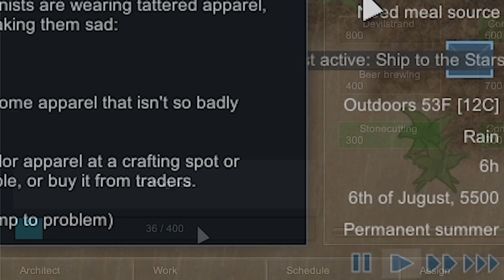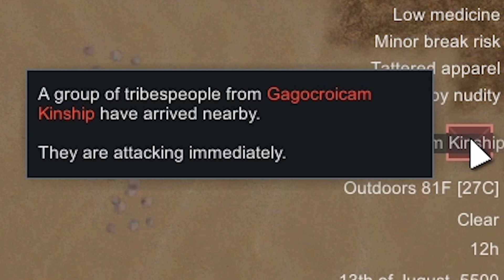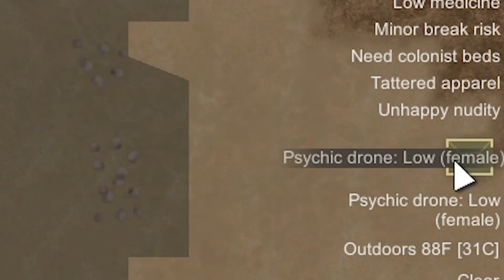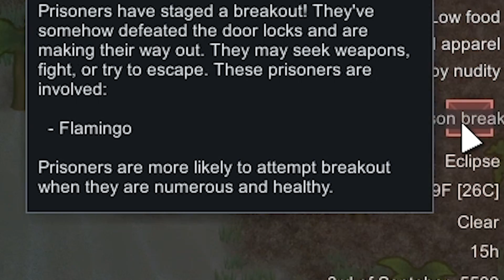Rimworld Survival Island SOLO Colonist vs Randy Random ALL Passions NO Skills #3 | Wildlife Boon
Randy loves animals...How long can a single Rimworld colonist survive out on an island in the middle of the ocean? We're going with all passions and no skills - my favorite way to play :)

Mods:
Harmony
Hugslib
EdB Prepare Carefully
Biomes Expanded - Islands
Bananas
Z-Levels (Beta)
Vanilla Fishing Expanded
Blueprints